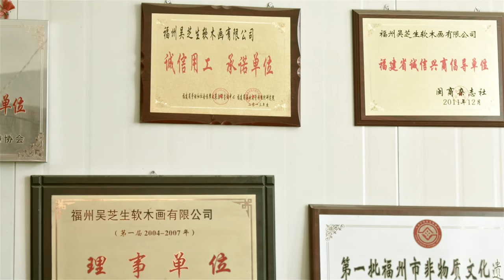The Cork - cork paintings in Fuzhou, China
A minidoc showing you the process of creation of cork painting/carving -  the traditional art of Fuzhou (Fujian province, China).